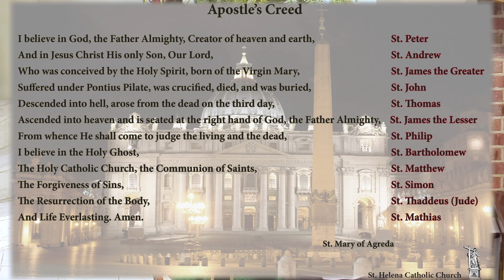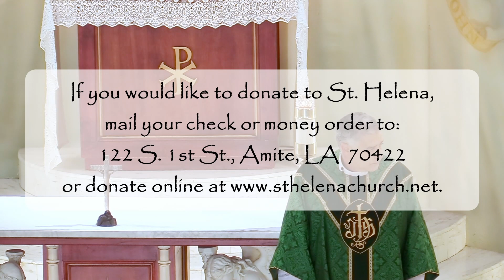26th Sunday in Ordinary Time, September 25, 2022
If you would like to donate to St. Helena, mail your check or money order to: 122 S. 1st St., Amite, LA 70422 or donate